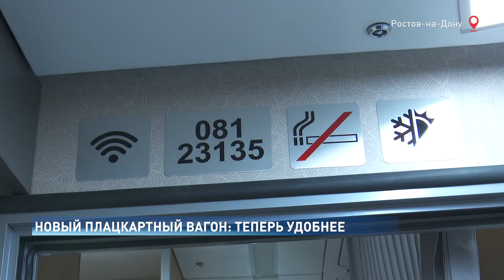Первый улучшенный плацкартный вагон начал работу в Ростове